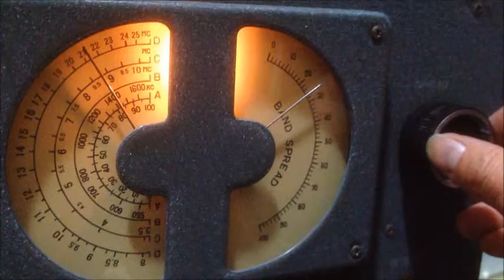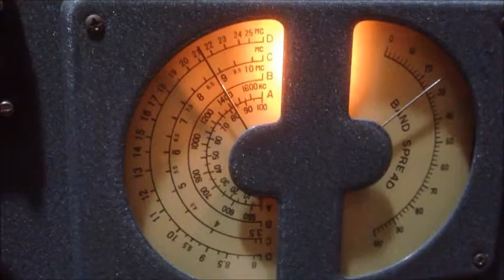Fisheries Telecommunication Station IDEAL NR-900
IDEAL NR-900 short wave receiver 1950s
Fisheries Telecommunication Station
漁業無線
Fisheries Radio Operation　 Marine Band Radio
マリンバンド 漁業無線局
ユーティリティ無線  短波 BCL  HF Shortwave SWL DXing DX
Amateur Radio HAM

Settsu Metal Industrial Co.,Ltd.
Amateur Communications Receiver kit
Featuring a Superheterodyne Circuit Utilizing 8 Tubes & Rectifier Tube
Hallicrafters S-38 Clones Receiver

摂津金属工業株式会社 アイデアル
Amateur Radio HAM
春日無線（トリオ/TRIO）
TRIO KENWOOD kasuga-radio トリオ　ケンウッド
Kencraft　春日無線　Lafayette HE-10　KT-200 9R4 9R42 9R4J 9R42J 6R4S